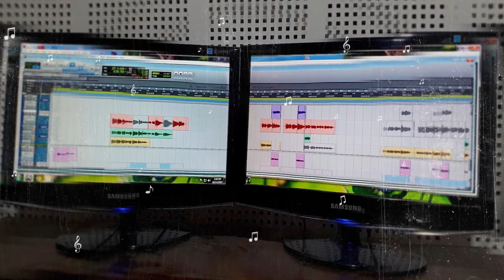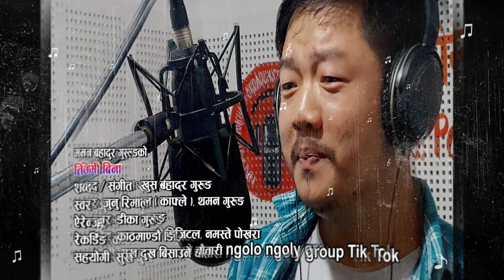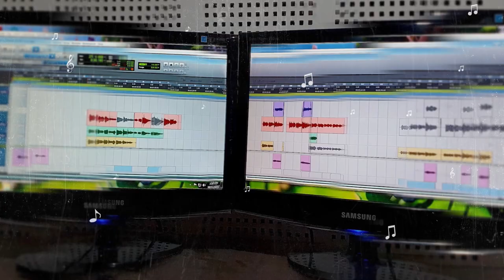TIMI BINA - NEPALI SONG FT. JUNU RIJAL(KAFLE) | THAMAN GURUNG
New Nepali song 'Timi Bina' by Min Bahadur Gurung.

Credits:
Lyrics/Music - Khus Bahadur Gurung
Female Singer - Junu Rijal (Kafle)
Male Singer - Thaman Gurung
Arranger - Dika Gurung
Recordings - Kathmandu Digital, KTM and Namaste Digital, PKR
Distributor - Sovechha Films Nepal

Sovechha Films Pvt. Ltd. 2022

Sovechha Films Pvt. Ltd is authorized to upload this video. Using of this video on other channels without prior permission will be strictly prohibited. (Embedding to the websites is allowed)